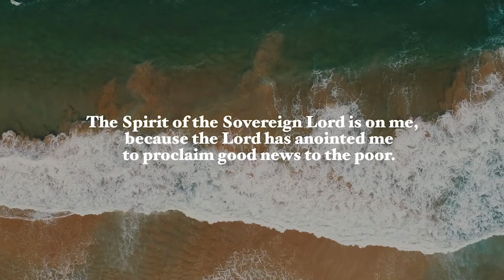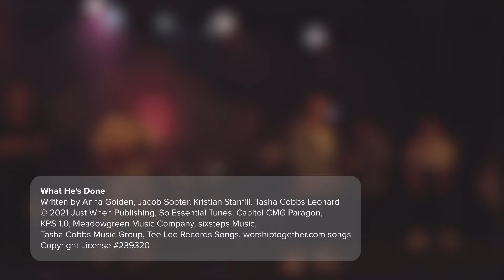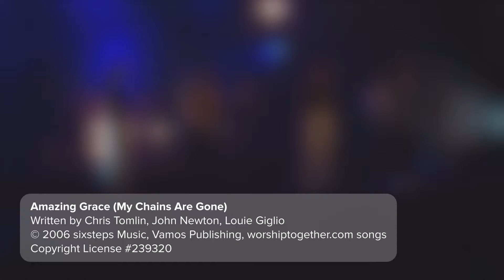'What is Tempting You?' with Ps Bruce Robertson